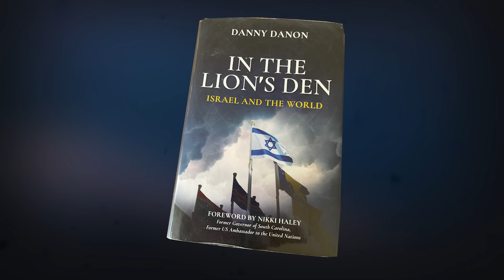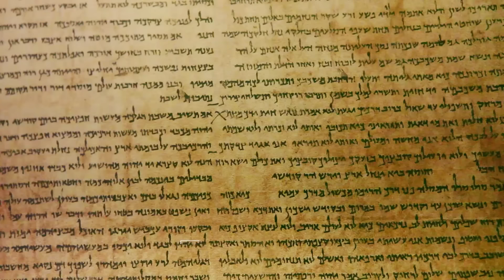Whose Land Episode 19 Has the United Nations violated the Oslo Accords and their Own Charter.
this is Episode 19 of Whose Land?  It explores whether the United Nations has violated the Oslo Accords and its own charter.